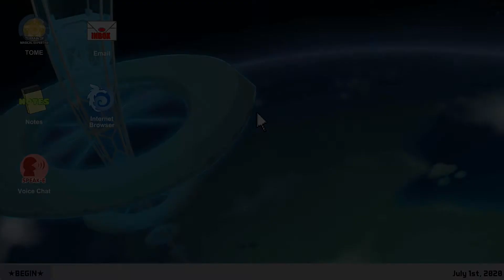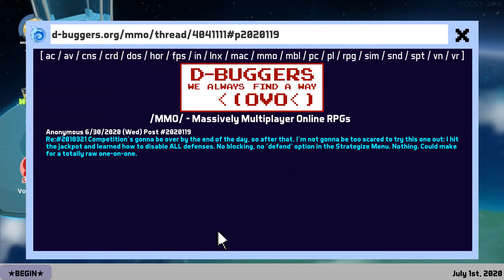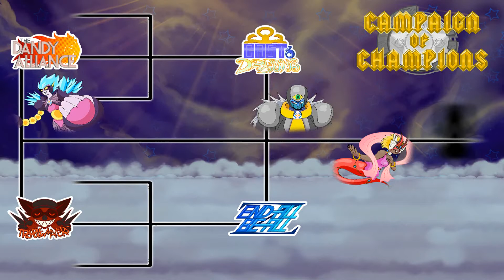Let's Play Terrain of Magical Expertise Finale Pt1: Acending to the Heavens of Magical Expertise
In this first part of the final part we begin the Conclave of Courage where we not only battle the other three teams but the Netkings themselves. It won't be easy as we pass Bincho, Rulerruby and Execk's trials but face Cast O'Dreams and The Trouble Makers